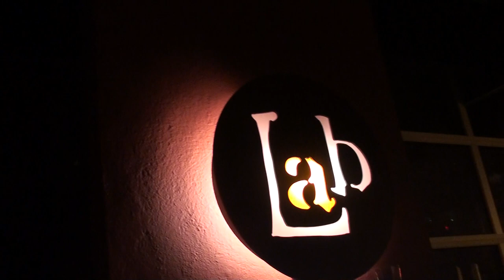MUCH MORE TO COME FROM THE LAB 20120121232314.m2ts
MUSIC,AND MUCH MORE TO COME FROM THE LAB .